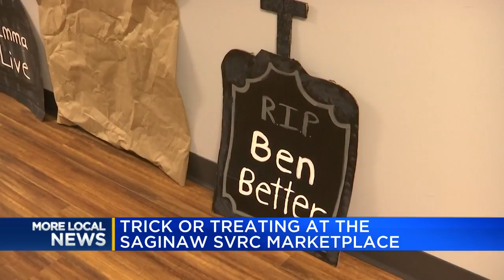Trick-or-treating at the Saginaw SVRC Marketplace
At the SVRC Marketplace in downtown Saginaw, it’s tricks, treats, and fun for everyone.